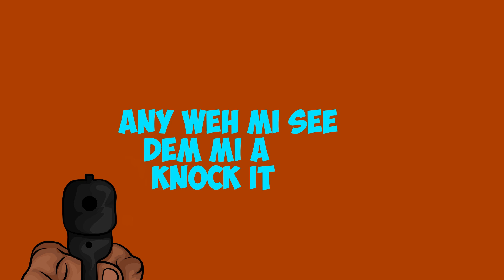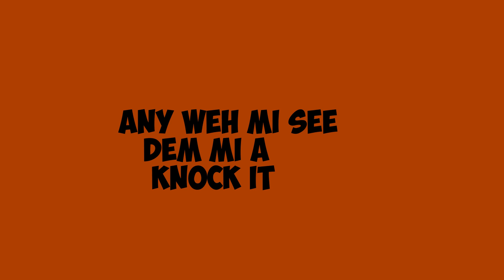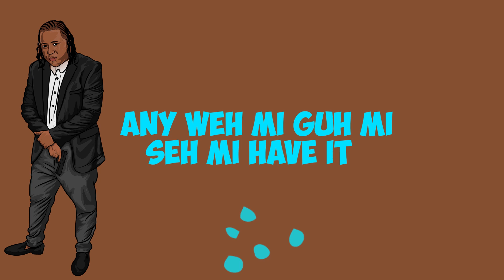Sipo- ZoZo ( OFFICIAL LYRICS VIDEO )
@SipoRecords New hit😎😎
Sipo-ZoZo